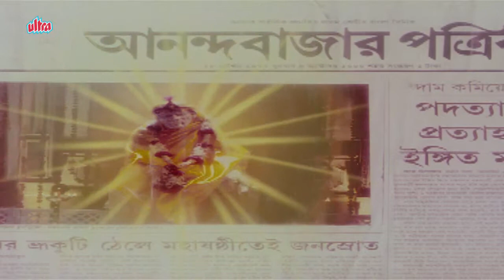Sayaji Shinde Sai Chamatkar, Shirdi Saibaba - Bhojpuri Devotional Scene 7/16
Scene from superhit devotional bhojpuri movie Shirdi Saibaba Starring Sudhir Dalvi, Aushim Khetarpal, Shammi Kapoor, Dharmendra, Suresh Oberoi, Rohini Hatangadi, Vikram Gokhale, Alok Nath
Writer : Pandurang Dixit
Story & Screenplay : Vikas Kapoor
Director : Deepak Balraj Vij
Producer : Aushim Khetarpal